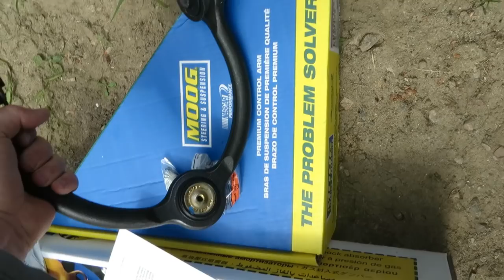2005-2010 Jeep Grand Cherokee WK Front Control Arm Replacement, Clevis Bolt, Spacers, Bilstein 5100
A video on how to deal with seized clevis bolts.  There is an OME lift install video which shows how to remove the struts and assemble the struts in the configuration you are going to use . I found it helpful to use a paint-marker to mark the full length of the back of the struts, springs, and top plates to make it easier to get them back together with everything facing the correct direction. Definitely attempt to remove the clevis bolts a couple days before you go to do this job and order the bolts/nuts if they are seized.

Tools:
-3/4" Impact: Milwaukee 2864-20,
-Williams (Snap-On) 3/4"Female x 1/2" Male Reducer: Williams 6-4A,
-1/4" Impact: Milwaukee 2857-20,
-3/8" Impact: Milwaukee 2758-20,
-Sunex 3/8” Drive 6 Point Metric Impact Socket Set up to 22 mm: Sunex 3351,
-Sunex 3/8" Drive Metric/Imperial (SAE) Socket Set up to 3/4" & 19 mm: Sunex 3580,
-Sunex 1/2" Drive Imperial (SAE) Impact Socket Set up to 1-1/2": Sunex 2568,
-Sunex 1/2" Drive Metric Socket Set up to 30 mm: Sunex 2569,
-Stubby Sockets: Sunex 3646,

Parts:
-Blue 1.5" Spidertrax Wheel Spacers: Spidertrax WHS010,
-Blue 1.75" Spidertrax Wheel Spacers: Spidertrax WHS021,
-Clevis Bolt: Mopar 6503047,
-Clevis Nut: Mopar 06507869AA,
-Greasable Moog Upper Control Arm: Moog CK620188,
-Non-Greaseable Moog Driver Lower Control Arm (NOT SRT8): Moog RK621375,
-Non-Greaseable Moog Passenger Lower Control Arm (NOT SRT8): Moog RK621374,
-Moog Front Upper Spring Insulator: Moog K160057,
-Moog Front Lower Spring Insulator: Moog K160058,
-Front Strut Bumper: Moog K201424,
-Rear Coil Spring Insulator: Moog K160059,
-Outer Driver Tie Rod End: Moog ES80643,
-Outer Passenger Tie Rod End: Moog ES80644,
-Inner Tie Rod End: Moog EV80782,

Chemicals:
-Red Loctite: 262,
-Copper Anti-Seize: Permatex 09128,
-Brake Slide Lubricant: Permatex 24125,
-Brake Quiet: Permatex 80077,